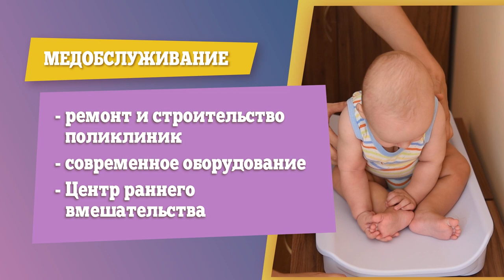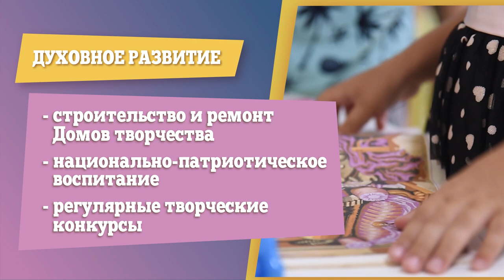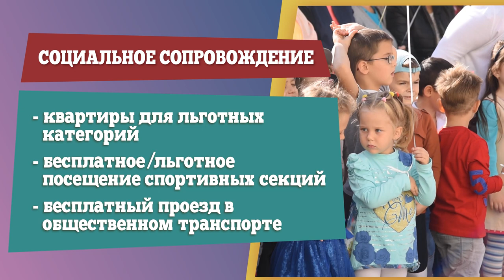С днем защиты детей